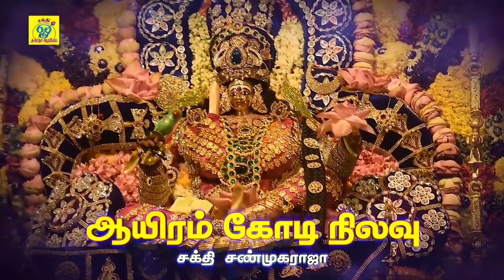அமாவாசை தினத்தில் அங்காளியின் பாடலை கேளுங்கள் நல்லதே நடக்கும் | ஆதிசக்தி அங்காளி | சக்தி சண்முகராஜா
பாடல்: ஆதிசக்தி  அங்காளி
பாடியவர்:சக்தி சண்முகராஜா
பாடலைஇயற்றியவர்:சக்தி சண்முகராஜா
இசை:சக்தி சண்முகராஜா